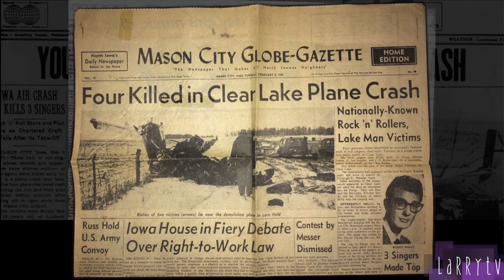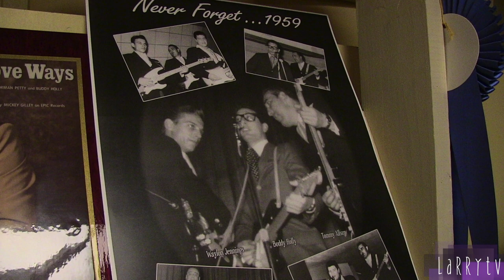The Day The Music Died - 02•03•59 - Buddy Holly, Ritchie Valens, J.P. Richardson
My tribute to Buddy Holly, Ritchie Valens and J.P. (The Big Bopper) Richardson - The Day The Music Died. Special thank you to Don McClean.